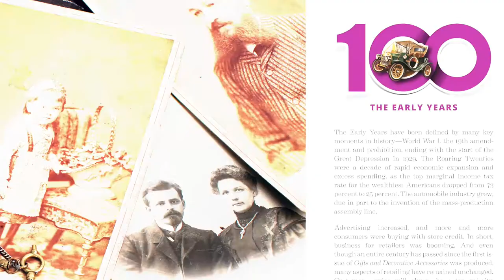1920s: The Evolution of the Candle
The edit team discusses just how far the industry has come, starting with simple pillar candles and candleholders in the 1920s, through the decorative wicks and vessels we see today.